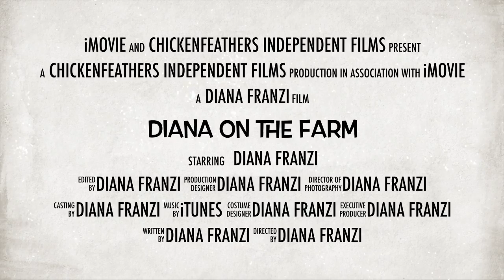Diana on the Farm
Chicken Chaser extraordinaire, Diana Franzi, shows off her mad skills.